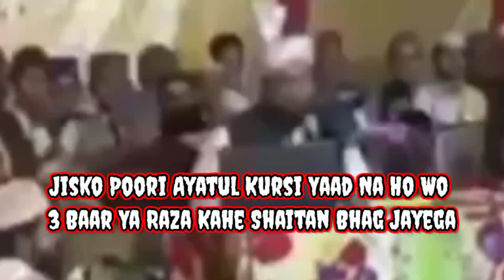3 Baar Ya Raza Kahne Se Shaitan Bhag Jata Hai 😂🤣 | Sajid Ashraf Najmi Vs Farooq Khan Razvi Recording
3 Baar Ya Raza Kahne Se Shaitan Bhag Jata Hai 😂🤣 | Sajid Ashraf Najmi Vs Farooq Khan Razvi Recording

Sajid Ashraf Najmi Sahab Ne Sawal Kiye To Farooq Khan Rizvi Ne Phone Kaat Diya 🤣😂 Poori Recording Sune 👍

Video is for education purpose only. Fair use in a use permitted by copyright statute that might otherwise be infringing.